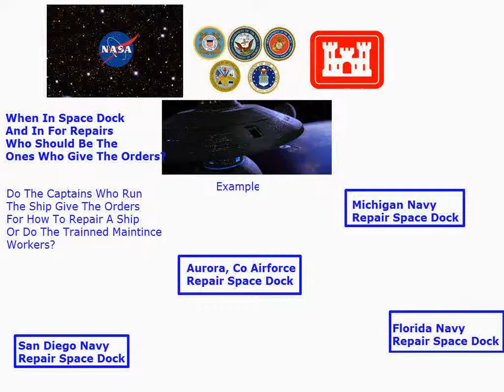When In Space Dock And In For Repairs Who Should Be The Ones Who Give The Orders